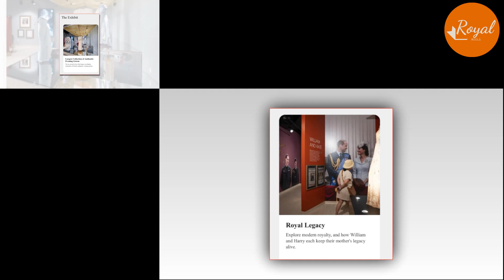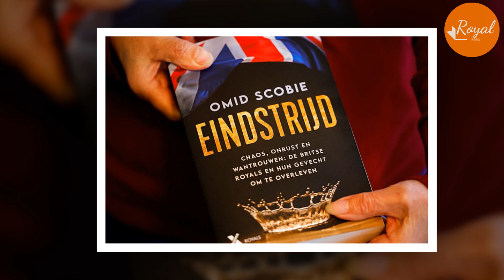Meg Set To Bring Haz & Borrowed K*ds To Diana Las Vegas Exhibit For Xmas Card Overshadow Kate Event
that Meghan Markle is planning to appear to be readying the release of their holiday photo! This move is to steal the spotlight of Princess Catherine.
Kensington Palace announced that the Princess of Wales will host the special service at Westminster Abbey on Friday, December 8, for the third year in a row.